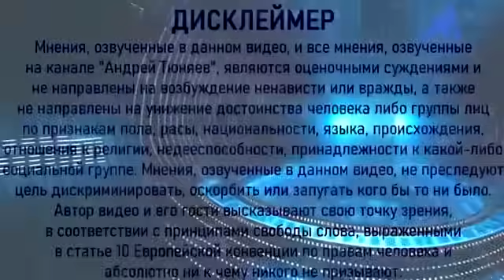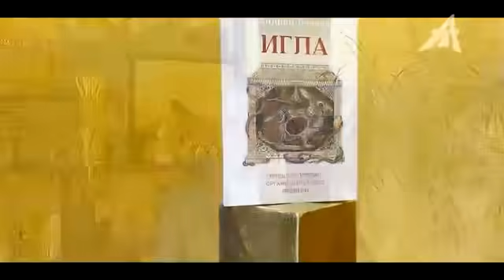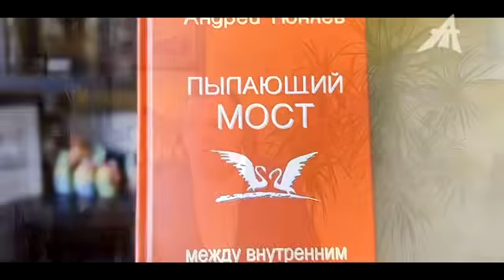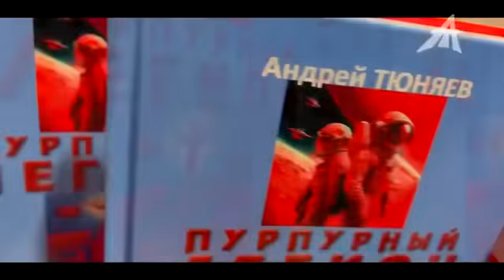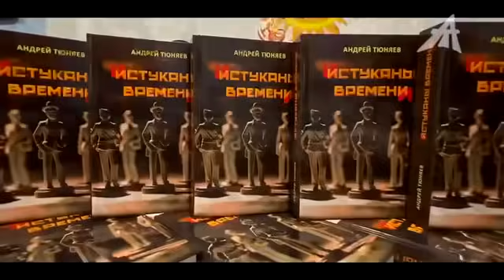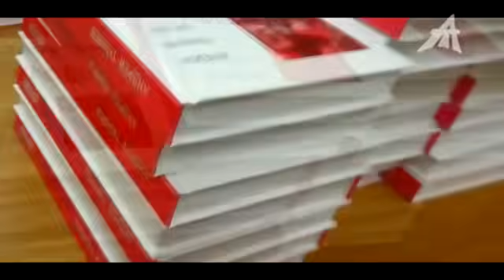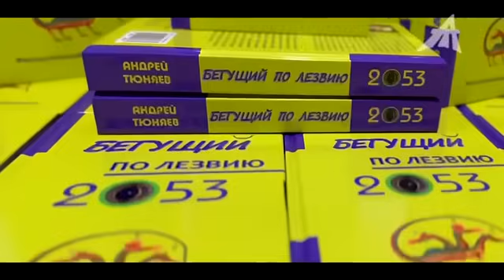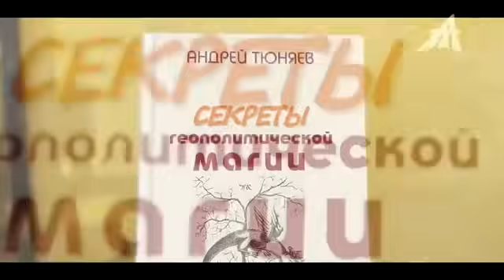Мы и наша живая глина